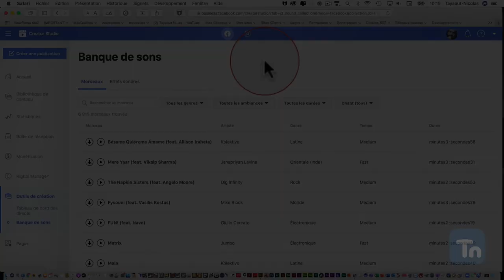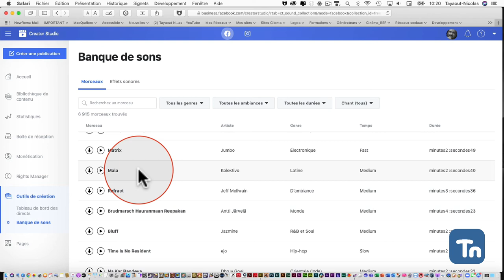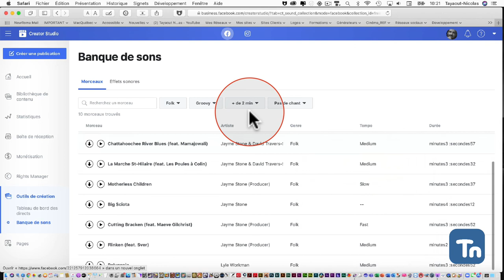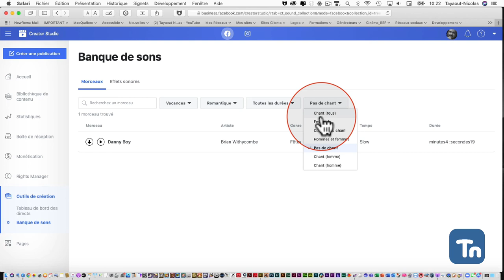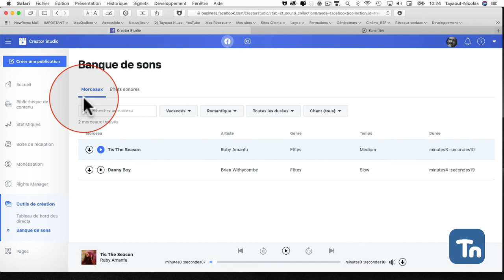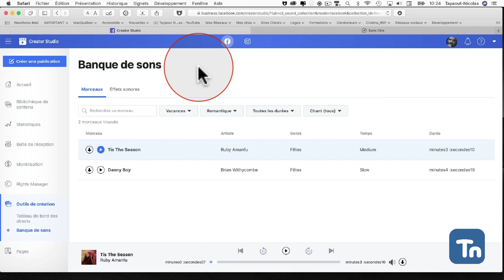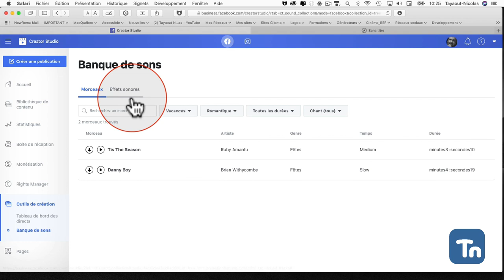Facebook Music et Creator Studio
Ce podcast vos montre comment récupérer les musiques et fichiers de sons pour vos montages vidéos.